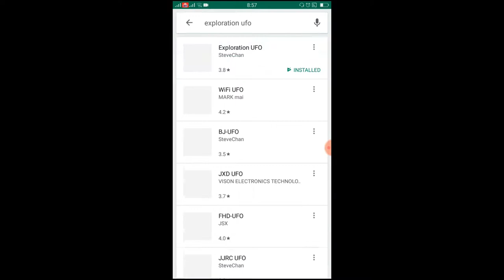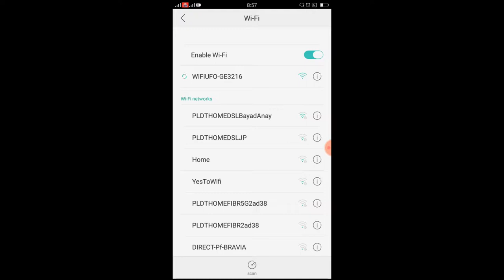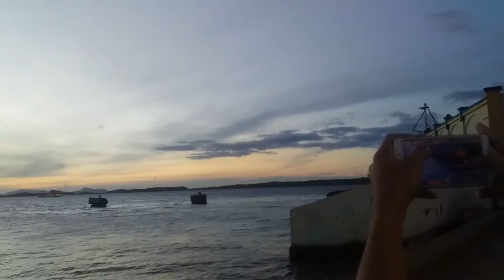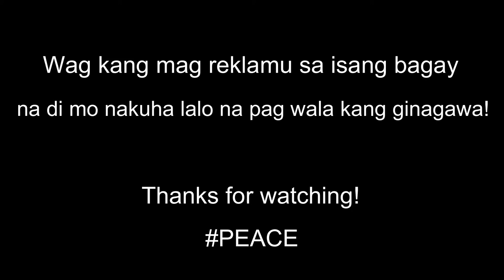Tracker Drone | Review | Epic Fail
is 1,400php drone worth it?

Mag re-review sana ako ng drone, kaso naging epic! imbes na lumipad, ayun lumangoy :(